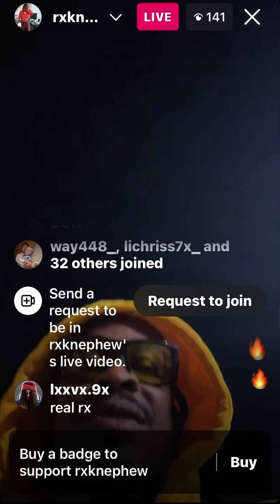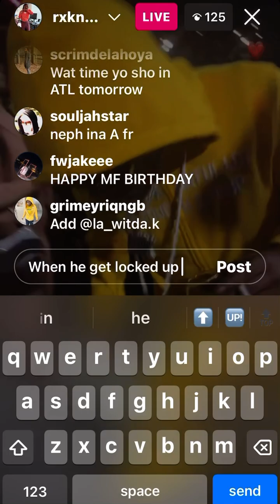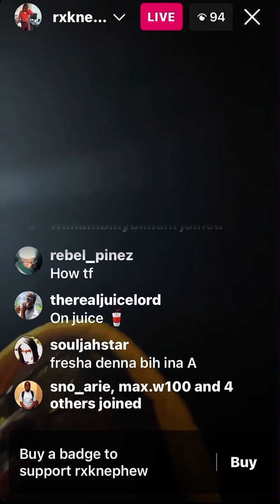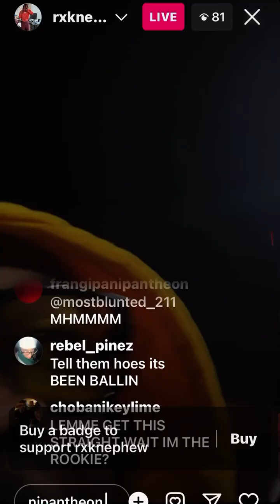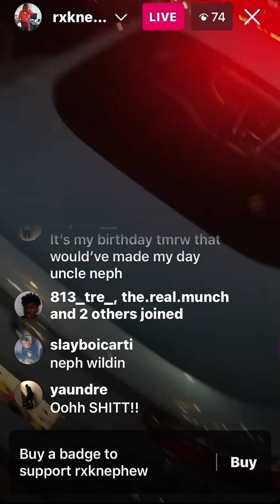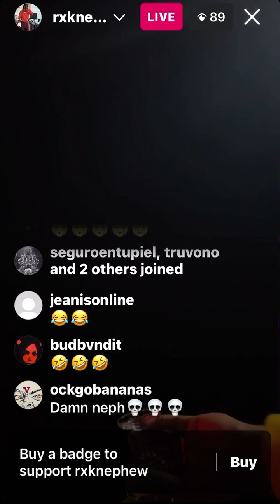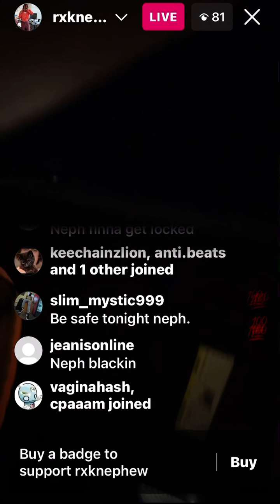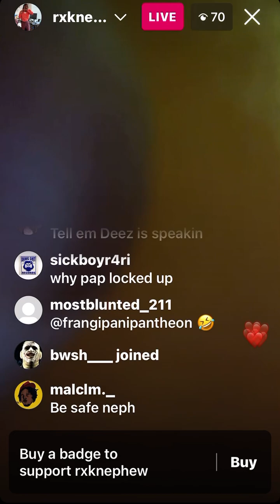RXK NEPHEW enjoying the fruits of his labor 🥂❤️‍🔥😈